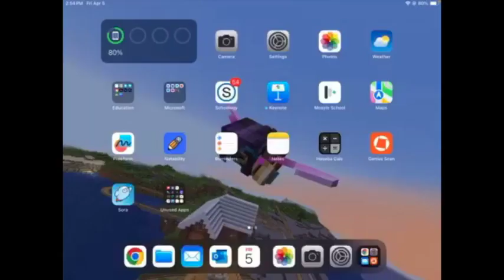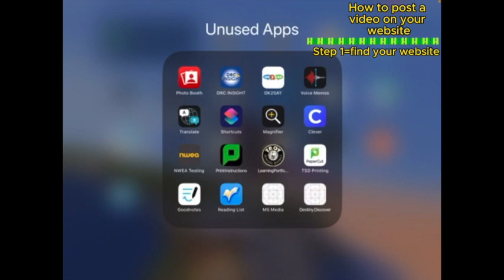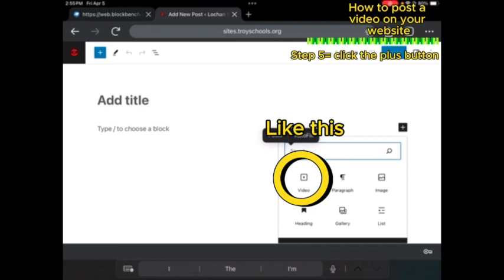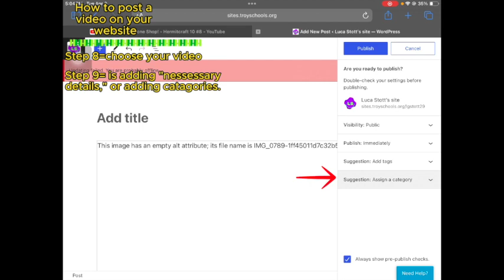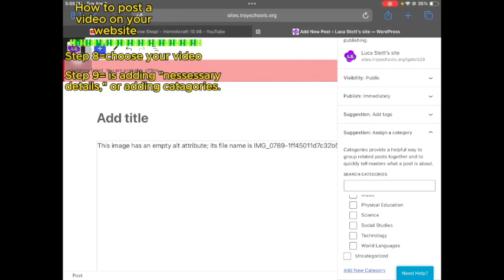BV MON MAY 13 - News and Website Tip Video